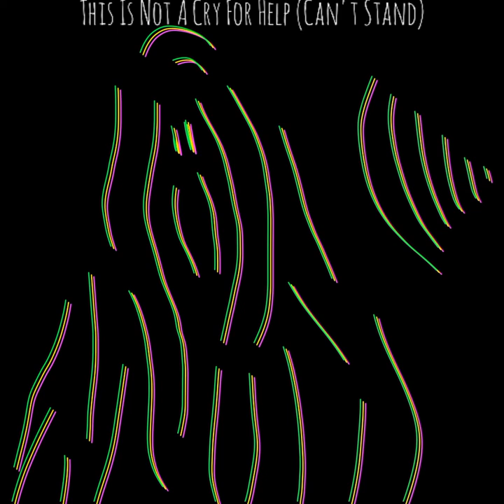This Is Not A Cry For Help (Can't Stand)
I wrote a song. Don't worry I am not suicidal.